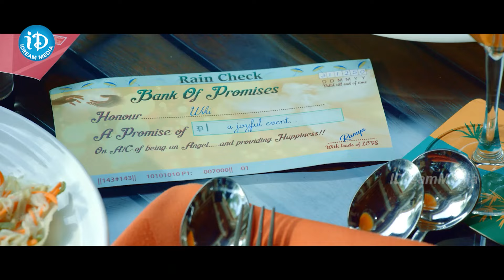Priya Vadlamani Romantic Scenes | Telugu latest movie scenes | Telugu love scenes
Premaku Raincheck Romantic Scenes | Priya Vadlamani | Abhilash Vadada